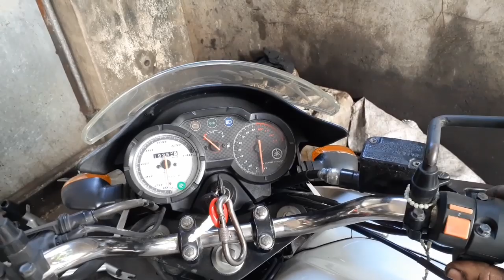YAMAHA SZ 155 HOW TO CHANGE PISTON RING AND VALVE SEAL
Yamaha sz 155 pag sobrang init na ang makina may umuusok na puti sa tambutso